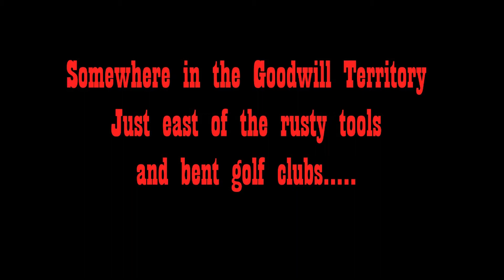ONCE UPON A TIME IN THE GOODWILL TOY DEPARTMENT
I bought a box of toy figures at a Goodwill for about $15.  When the quarantine hit, I had time to make a stop action movie. The voices of the characters were provided by 11 kids of friends and relatives  ranging in age from 5-12 from all over the country.  I just emailed the script and they emailed me back the sound files  All sound effects were created using stuff around my house as well as a cheap 44 key Casio electric piano.